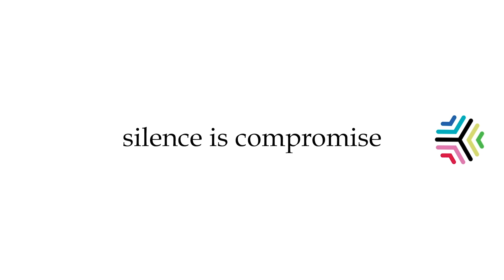കണ്ണൂരിൽ ബിജെപി പ്രവർത്തകന്റെ ബൈക്ക് കത്തിച്ചു.Kannur | BJP | Muzhappala | Kaithapram | Youtalk News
കണ്ണൂർ മുഴപ്പാല കൈതപ്രം റിജിൽ കെകെ യുടെ ബൈക്കാണ് തീവെച്ച് നശിപ്പിച്ചത്